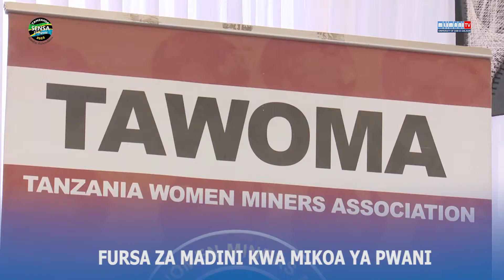HABARI: FURSA ZA MADINI KWA MIKOA YA PWANI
FURSA ZA MADINI KWA MIKOA YA PWANI